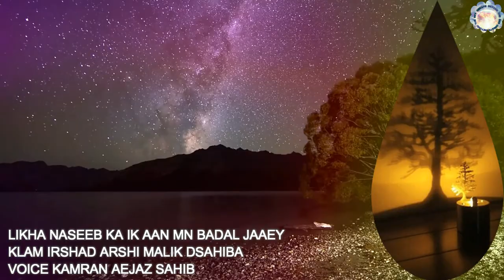LIKHA NASEEB KA IK AAN MN BADAL JAAEY BY ARSHI MALIK SAHIBA